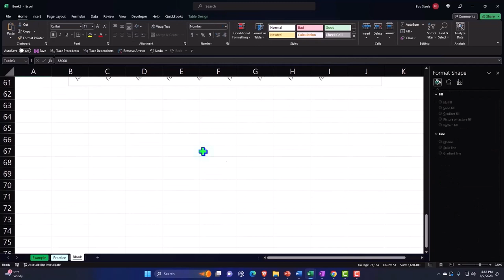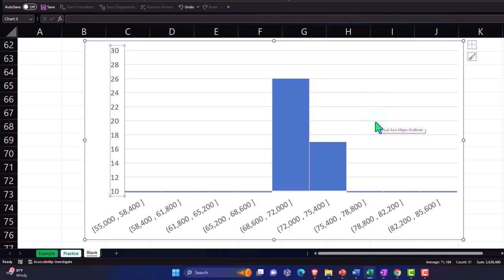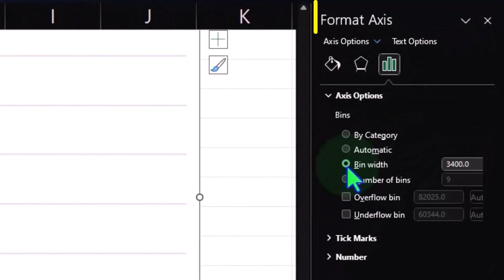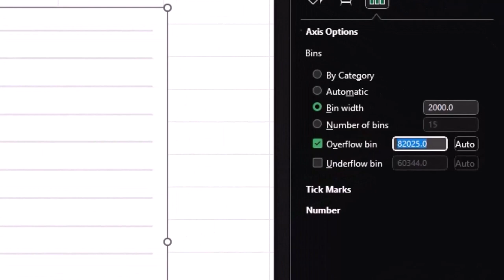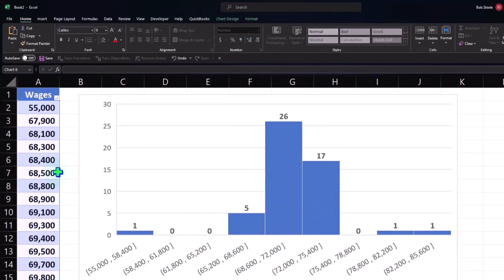Histograms with Different Bucket Sizes Part 3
📈 In today’s video, we're taking a deep dive into the world of Excel histograms! We'll explore how to manipulate data presentation to highlight different aspects of the data, and why understanding your histogram's scale is crucial. 🧮 Whether you’re a seasoned data analyst or new to Excel, this video will enhance your skills!

🔍 We'll demonstrate how adjusting the scale can change the visual impact of your data and why this understanding is critical, especially when data is used to argue a point or persuade an audience. 📏

👨‍🏫 By walking you through the process of creating multiple histograms, you’ll learn how to adjust bucket sizes and identify outliers to clean up your data presentation. We'll tackle common questions like:

How do bucket sizes affect the narrative of your data story?
What do scale adjustments reveal or conceal about data trends?
How can the manipulation of bucket sizes and axes impact the interpretation of data?
👩‍🎓 This tutorial is not just about creating histograms; it’s about empowering you with the knowledge to discern between an honest representation and a manipulated one. You'll gain valuable skills that will allow you to:

Create accurate and effective histograms.
Critically evaluate histograms presented to you.
Manipulate and present your data ethically and effectively.
🔬 We also discuss the ethics of data presentation and how to spot when data is being used manipulatively.

🎨 Plus, you’ll get tips on how to format your data labels and charts for the best visual impact, ensuring that your histograms not only represent your data accurately but also look great in reports or presentations. 🖌️

So, let's roll up our sleeves, dive into the data, and start creating histograms that tell the true story behind the numbers!